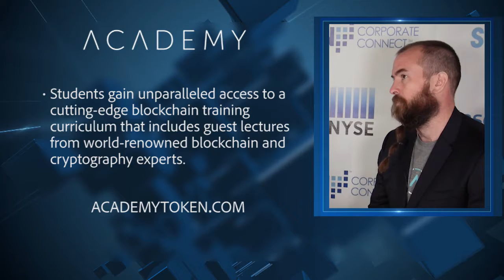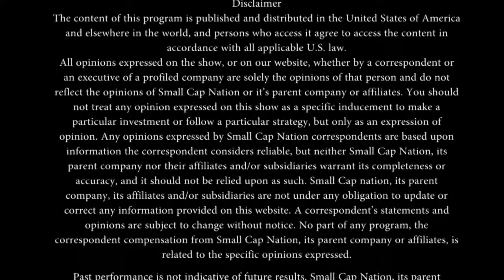ACADEMY | The School for Blockchain Development | Co-Founder Jason King | TNABC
Recorded Live at the North American Bitcoin Conference in Miami, Florida.  SCN Corporate Connect's Amber Marsala interviews Co-Founder Jason King about ACADEMY: The School for Blockchain Development.

At Academy, we provide the world's first accredited program for aspiring blockchain developers. We offer a range of in-person and online learning experiences. Our state-of-the-art distance learning infrastructure and SCORM compliance optimize student experience and outcomes. Academy courses offer students the opportunity to participate in individual and collaborative laboratory exercises, to access digital course materials and to discuss their learning with lecturers and teaching assistants, both on and offline.
Academy’s curriculum is designed by the world’s best blockchain minds. Our curriculum team is comprised of industry leaders and award-winning educators whose primary role with Academy is to create dynamic curricula tailored to meet the evolving needs of the blockchain sector.

Academy students gain unparalleled access to a cutting-edge blockchain training curriculum that includes guest lectures from world-renowned blockchain and cryptography experts. You won't only finish with a certificate and knowledge, but also with access to the best networks in the industry.